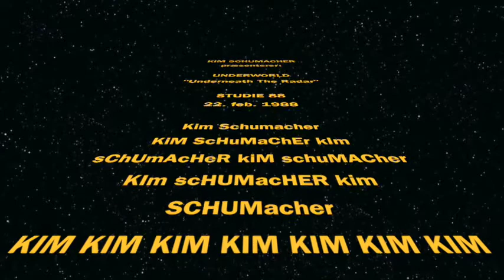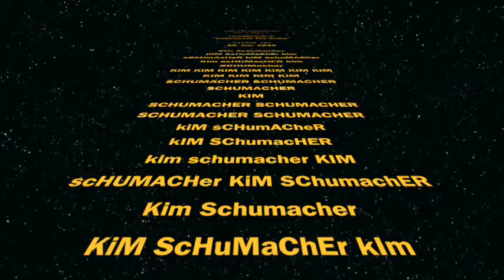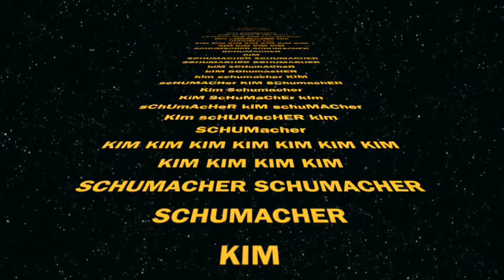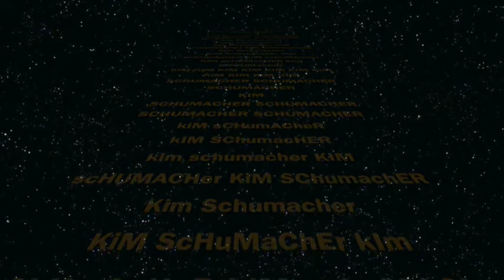Kim Schumacher præsenterer: Underworld - Underneath The Radar